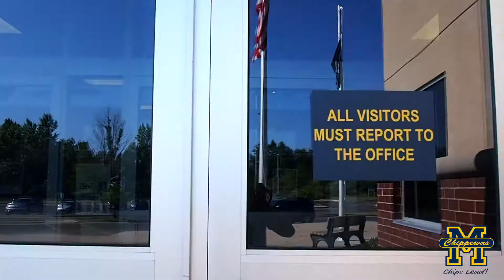Manistee Middle High School - Manistee Area Public Schools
MMHS - Manistee Area Public Schools

Offering grades 6th through 12th